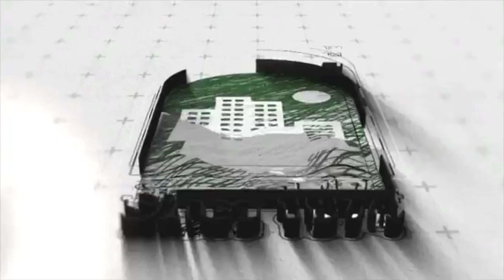Mallikarjun Kharge का मोदी पर तीखा हमला, कहा- मोदी एक तानाशाह हैं